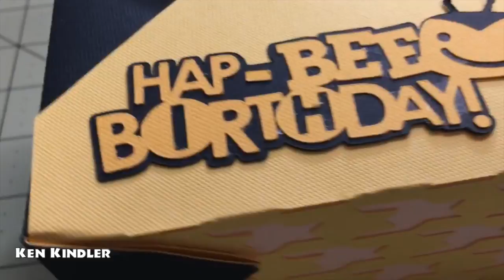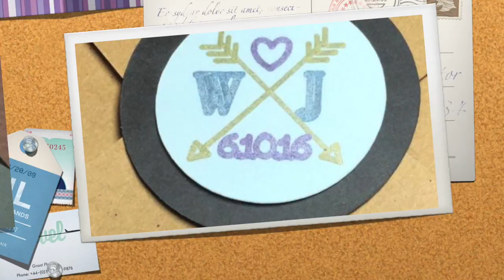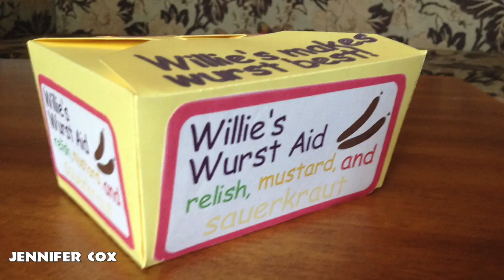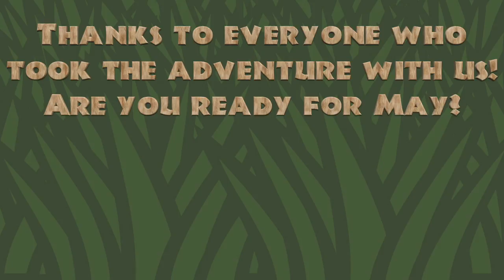April Craft Adventure Gallery - Cricut Explorers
G'day Crafters! Our April Adventure in Cricut Explorers has come to a close. Join us for a video gallery review!

April Craft Adventure Gallery

Thanks for joining in the craft adventure in April! Check out all of the great work in this video gallery.

Cricut Explorers - Craft Adventurers

Cricut Explorers - Craft Adventurers is a Facebook community we host that is all about enjoying crafting, trying new things, and sharing your experiences with our community of adventurers!

Read the Adventurer's Oath and join us in Cricut Explorers!

Congrats to Lori!

Don't miss out on the videos and the fun!

Get Social with Crafts By Two!

We love to interact with our viewers! Join us all over the internet on social media to keep in touch. Twitter, Pinterest, Periscope, Instagram and more…

We love making videos and being a part of the crafting community, sharing what we have learned. Your support helps us do even more!

Between Crafts

Don't miss out on all the fun! We have teamed up with Melody Lane and have a channel about all the fun we're having when we AREN'T crafting. Join us for our shopping, taste tests, silliness and adventures!

Our theme music is "We Press On"